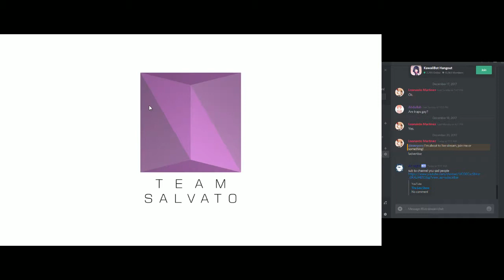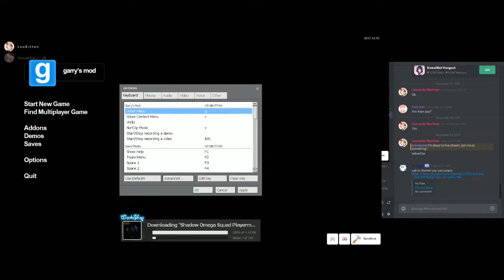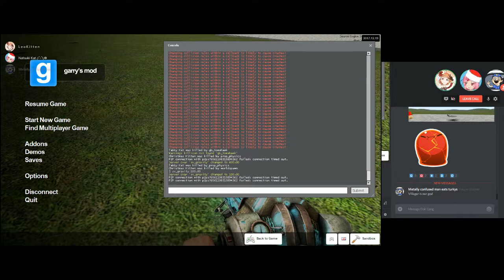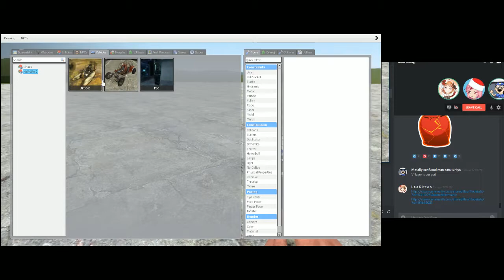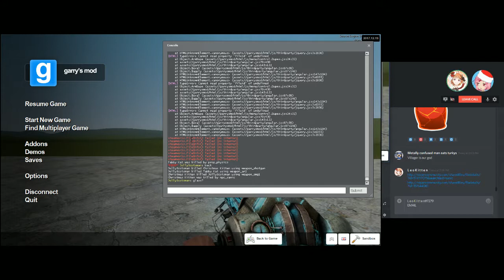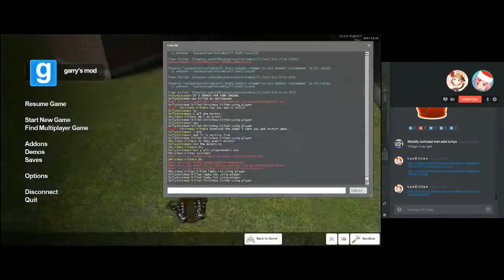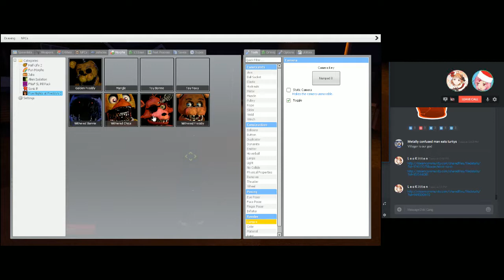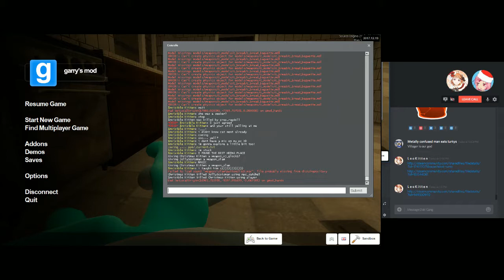Super Oki Doki (and then other games)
Oki Doki
music in the background from 2:31:24 - 2:32:40
^ "Rain (Centron Remix) - Astronaut"  ^